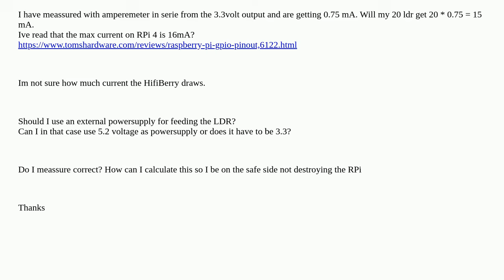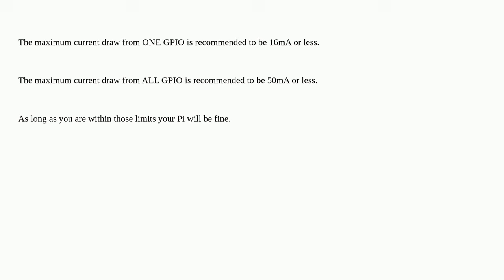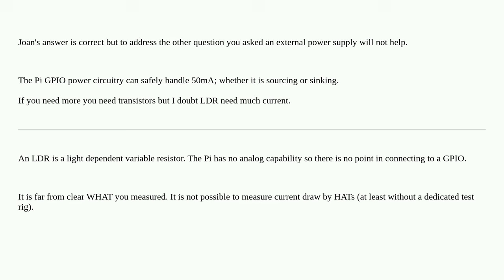Raspberrypi: Max current on GPIO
Max current on GPIO

A special thanks goes out to the awesome community

  pi-4 hifiberry gpio current